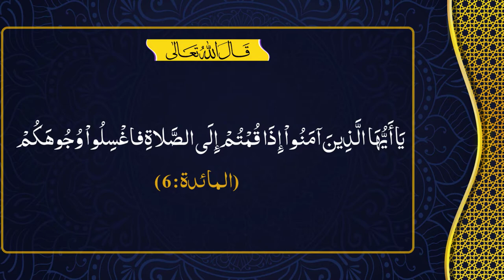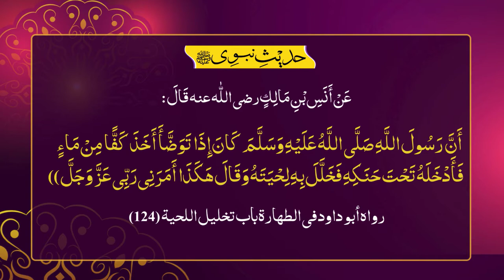Part 10 | Wazu Mein Chehra Dhone ka Tarika | Darhi Ke khilal Ka Tariqa | Wazu K Masail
===More Videos About Namaz,Wazo & Ghusal K Masail

📌Part 11 | Wazo Mein Bazo Dhone ka Tarika | Wash Wrists To Elbows During Wudu | Wazu ke Masail

📌Part 12 | Sar ka Masah Karne ka Tarika | Wiping Over The Head During Wudu | Wazu k Masail

📌Part 13 | Wazu Mein Paon Dhone ka Tarika | Wazu Mein Paon Ka Khalal Karna | Wuzu K Masail

📌Part 14 | Wazu ke baad Tolia istmal karna | Wazu ke baad Tissue/Kapra istmal karna | Wuzu K Masail

📌Part 16 | Pao Par Masah karne ka Tarika | Mozon Par Masah karne ka Amli Tariqa | Wazu k Masail

📌Part 17 | Wazu kin Cheezon se Toot jata hai ? | What are the Things That Break the Ablution?

📌Part 20 | Namaz Mein Mard Aur Aurat ka Libas | Namaz mein Topi Pehnana | Namaz k Masail

📌Part 21 | Namaz Mein Sutra Ki Ahmiyat | Sutra in Namaz | Namaz K Masail | By Muhammad Rafiq

Part 22 | Qibla K Masail | Namaz Mein Qibla k Masail | Namaz K Masail | By Muahammad Rafiq

📌Part 23 | Namaz ki Niyat ka Tarika | How to Make intention For Namaz | Namaz K Masail

📌Part 25 | Namaz Mein Takbeer e Tahreema Ka Tarika | What is Takbeer e Tahreema in Namaz?

📌Part 26 | Namaz Mein Hath Bandhne ka Sahi Tarika | Where to Place Hands in Salah ? | Namaz k Masail

📌Part 27 | Namaz me Nazar kha Honi Chahiye ​? | Where Should I Look While Praying? | Namaz K Masail

📌Part 30 | Namaz Mein Qirat karne ka Tarika | Reciting a Surah After Al-Faatihah | Namaz K Masail

📌Part 31 | Namaz Mein Rafa Yadain karne ka Tarika | Namaz Mein Ruku Karne ka Tarika | Namaz K Masail

📌Part 32 | Qumah Ruku ke Baad Khada Hona ka Sahi Tarika Aur Duan | Namaz K Masail

📌Part 33 | Sajdah Karne ka Sahi Tarika | How to Perform Sajdah in Namaz? | Namaz k Masail

📌Part 34 | 2 do Sajdon ke Darmiyan ki Dua​ | Namaz Mein 2 Sajdon ke Darmiyan ki Dua | Namaz K Masail

📌Part 35 | Namaz me Tashahhud ka Tarika ​| Tashahhud me Ungli Uthane Ka Tarika | Namaz K Masail

📌Part 36 | Namaz Main Akhri Tashahhud ka Tarika | Namaz Mein Baithne ka Tarika | Namaz k Masail

📌Part 38 | Namaz ki Rakat Kitni hai | 5 Waqt ki Namaz me Kitni Rakat hoti hai | Namaz k Masail

📌Part 45 | Beth k Namaz Parhne ka Tarika | Kursi Par Namaz Parhne ka Tarika | Namaz k Masail

📌Aurat aur Mard ki Namaz me faraq | Differences in Prayer for Men and Women | Abu Saif | Alehsaan Tv

📌Jumma ki Namaz ka Tarika | Jumma ki Namaz ki Rakat | how to perform jummah Prayer | Namaz K Masail